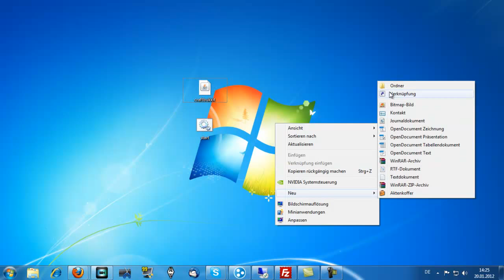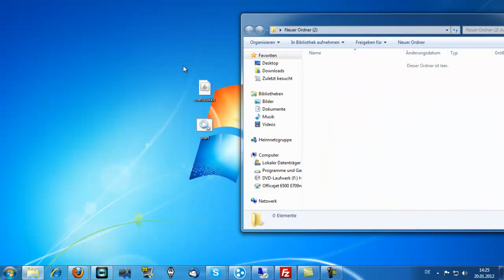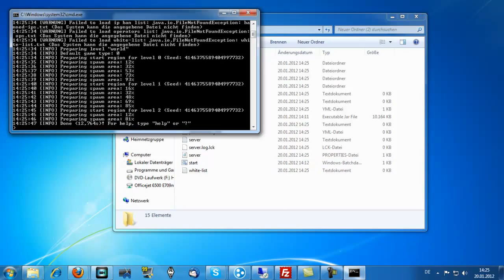Wie erstelle ich einen Bukkit server für die 1.1 [Tutorial] [Deutsch] [HD]